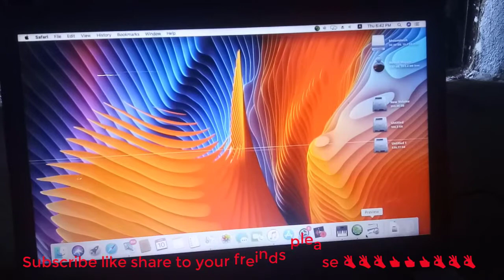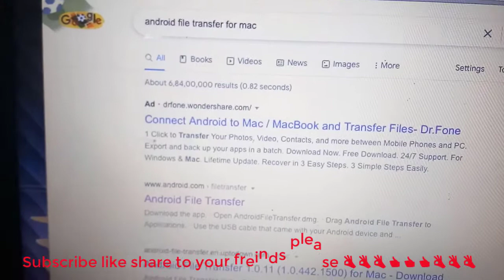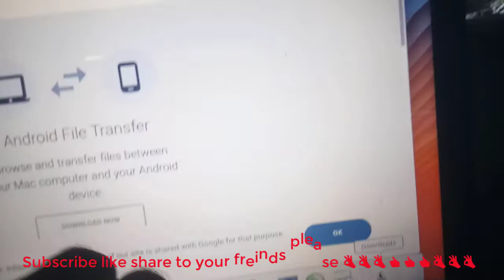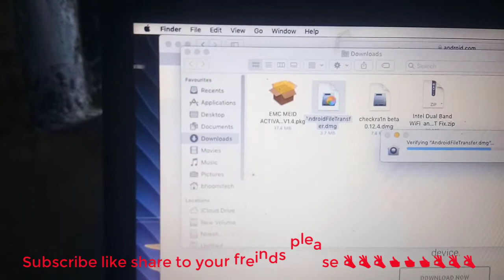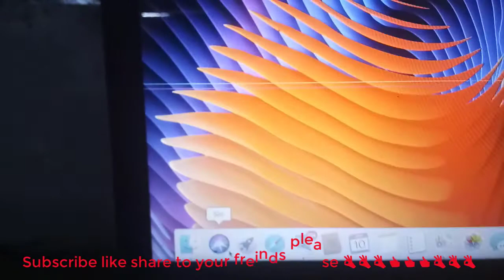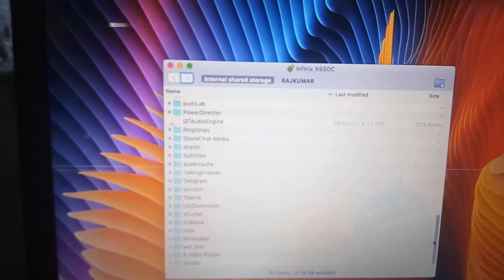How to connect Android Smartphone to Mac (Transfer Data from Android to Mac OS By USB Cable)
joint telegram group
Bhoomitech